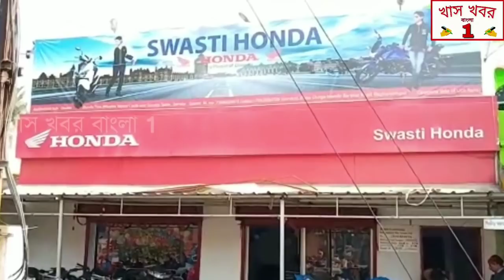টিউবল থেকে জল নয় বার হচ্ছে আগুন।আতঙ্কিত গ্রামের মানুষ।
টিউবল থেকে জল নয় বার হচ্ছে আগুন ।পুরুলিয়া জেলার    নিতুড়িয়া থানার হিজুলি গ্রামের টিউবওয়েল থেকে বের হচ্ছে আগুন।আতঙ্কিত গ্রামের মানুষ।